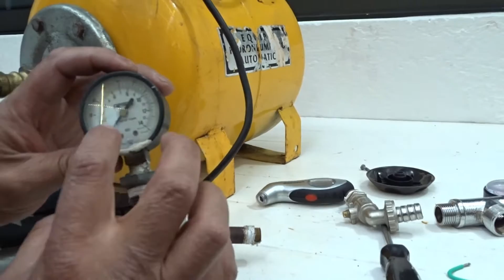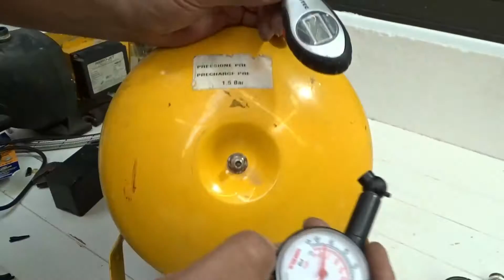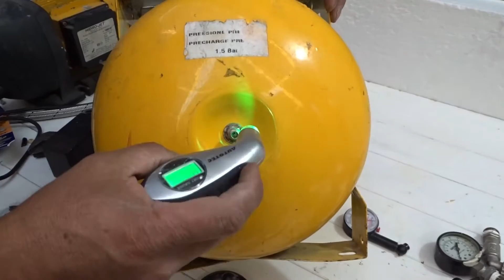Como reparar un hidroneumático, diagnostico y reparación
Como diagnosticar la falla de un hidroneumático y como repararlo, como dale mantenimiento preventivo, este video funciona para casi cualquier hidroneumático, horizontal o vertical